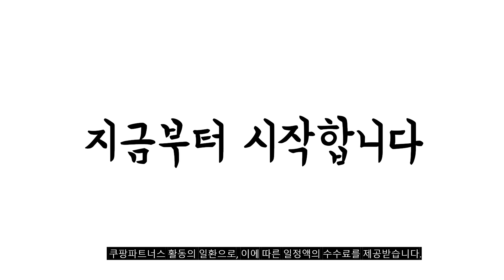2023년 삼성그랑데 판매 추천순위 BEST10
❤️❤️❤️ 삼성그랑데 구매 가격 평점 리뷰 정리해 봤어요! ❤️❤️❤️
[00:06]
10위. 삼성전자 그랑데 세탁기 WF21T6000KV 21kg + 건조기 [1,825,420원]

[00:11]
9위. 삼성전자 그랑데 드럼 세탁기 그레이지 WF24T8500KE 24kg [948,000원]

[00:17]
8위. 삼성전자 그랑데 통버블 세탁기 WA16CG6441BY 16kg 방문설치 [479,020원]

[00:22]
7위. 삼성전자 그랑데 세탁기 WF19T6000KW 19kg + 건조기 [1,668,300원]

[00:28]
6위. 삼성전자 비스포크 그랑데 AI 드럼세탁기 21kg + [1,595,270원]

[00:33]
5위. 삼성전자 그랑데 세탁기 WF24T8000KV 24kg 방문설치 블랙 [936,970원]

[00:39]
4위. 삼성전자 그랑데 드럼세탁기 WF21T6000KV 21kg 방문설치 블랙 [813,410원]

[00:44]
3위. 삼성전자 BESPOKE 그랑데 AI 세탁기 직렬설치 패키지 [1,936,800원]

[00:50]
2위. 삼성전자 그랑데 드럼 세탁기 WF19T6000KW 19kg 방문설치 [721,240원]

[00:55]
1위. 삼성전자 그랑데 드럼세탁기 WF24T8000KV 24kg + 건조기 [1,821,600원]